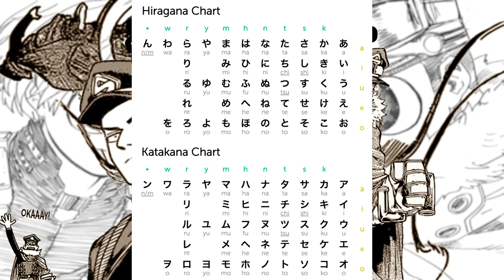The Beauty of Inasa Yoarashi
Boku No My Hero HOTBLOODEDIMIA!!!